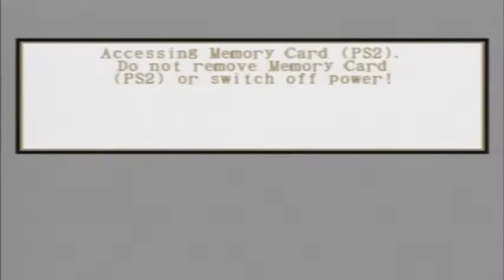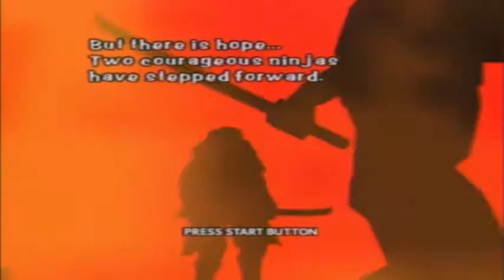Ninja Assault - Part 11.00 Stage 1 - Senri Bridge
Ninja Assault on Playstation 2
Guren Chapter - Guren & Aoi
Stage 1 - Senri Bridge